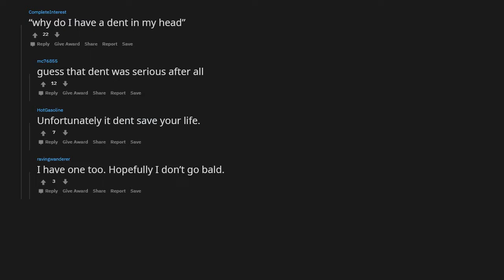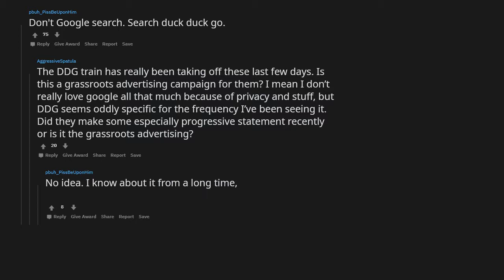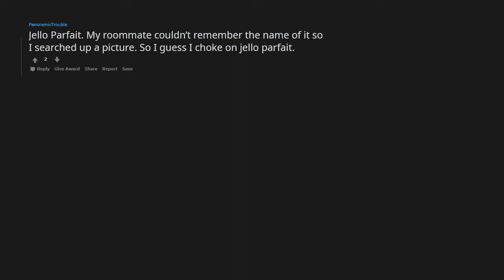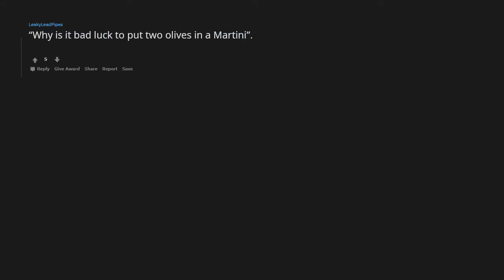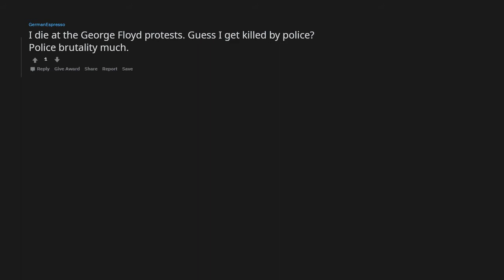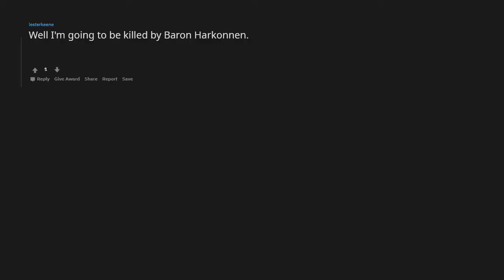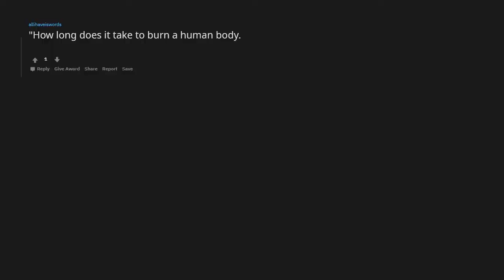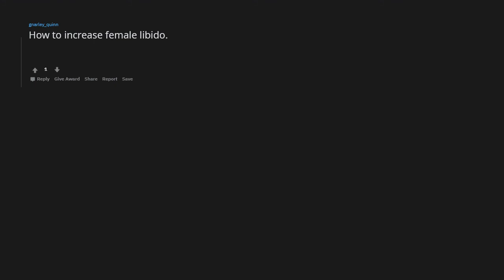Your DEATH is your LAST GOOGLE SEARCH? - r/AskReddit Stories - The Reddit Hub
Welcome to this r/AskReddit Video! In this video, we discuss the question: Your death is based off your last Google search. How do you die?